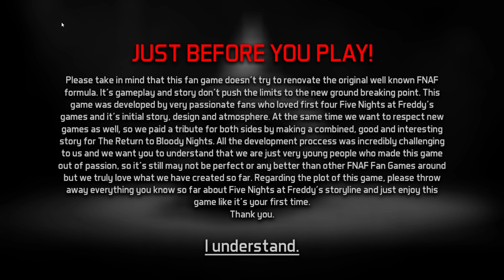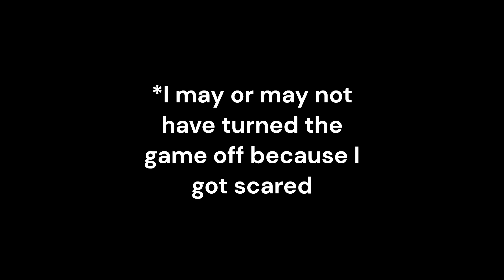FNAF: The Return to Bloody Nights - Terrifyingly Terrific!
I almost had to stop because of how scary this was💀